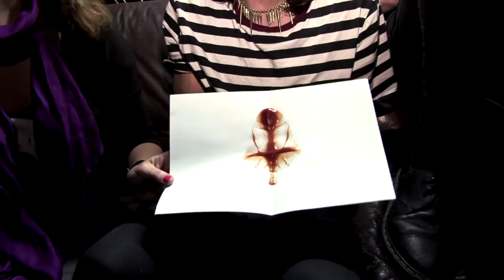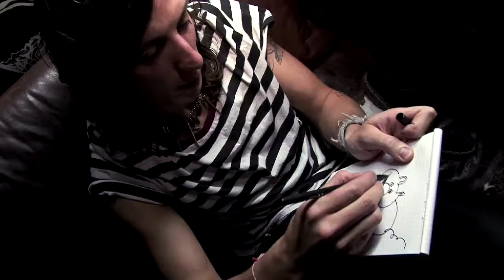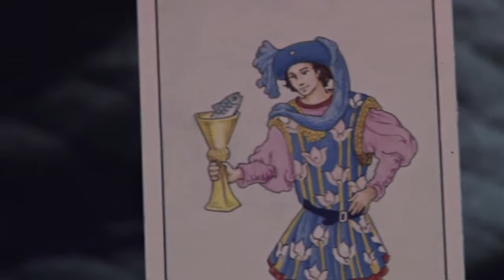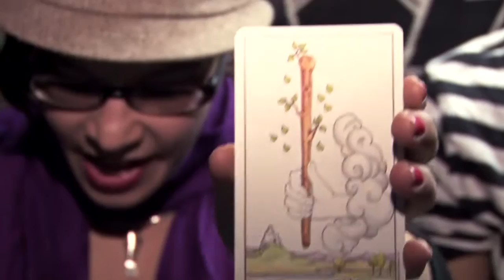Big Skies Interview with Therapy TV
Doctor Nina met the guys from Big Skies in Berlin´s White Trash.
Jim Cubitt, Alexander Cumming, Adam Neal, Jack Wharton
Watch and wonder. Find out Tarot Secrets and more.